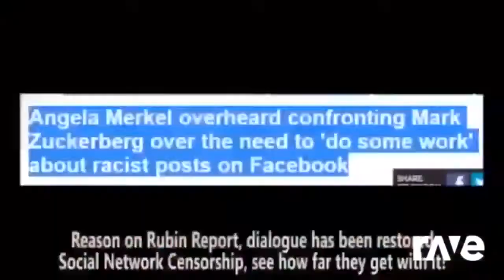Ravedj X Ravedj